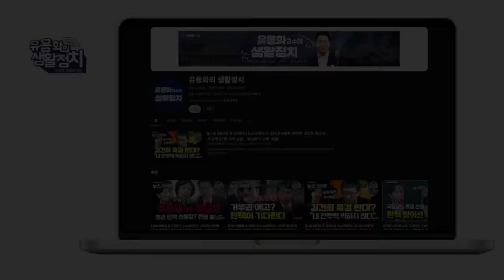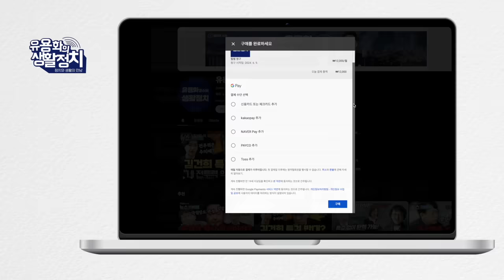(김종대의 작두2탄) 김건회 비공식 라인이 대통령실 장악 ㆍ김건희는 성역ㆍ정진석 비서실장은 바지ㆍ윤석열과 김건희 끝이 보인다 (유용화의 뉴스코멘터리)